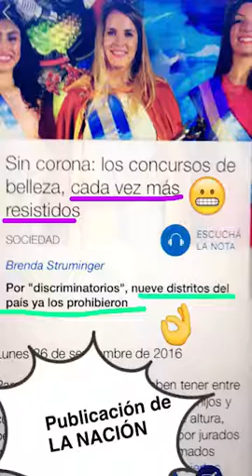Mai nos cuenta qué pasa con los concursos de belleza